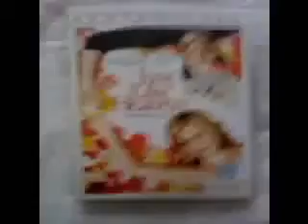Just Like Heaven Dvd - Unboxing